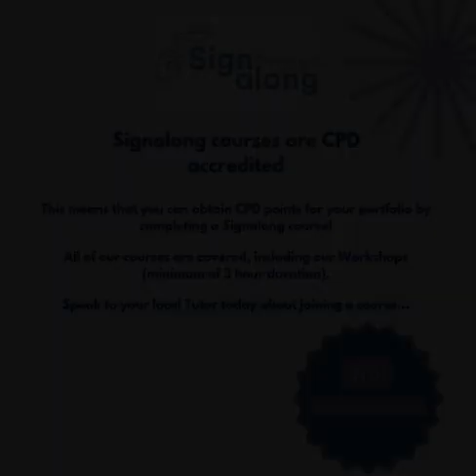Did you know...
Enhance Your Skills with CPD Accredited Signalong Courses!

Our comprehensive training helps you support individuals with speech, language, and communication needs!

Why Choose Signalong?
✔️CPD accredited - gain certified skills
✔️Practical, hands-on learning
✔️Improve your ability to support non-verbal communication